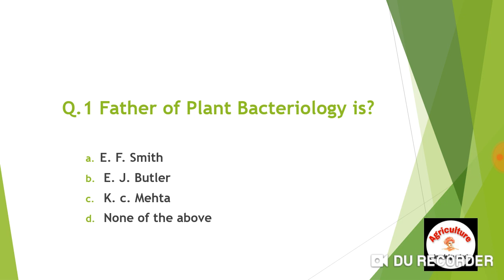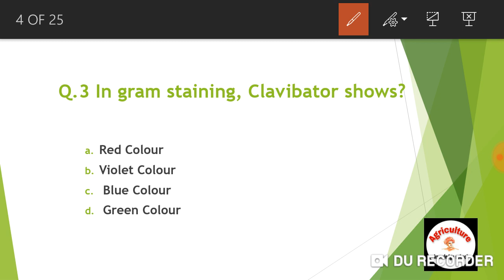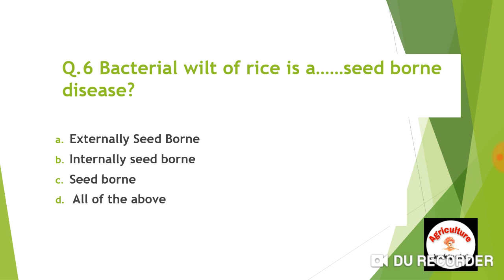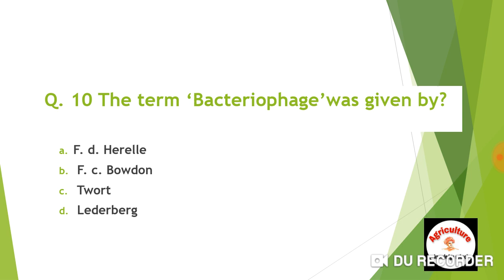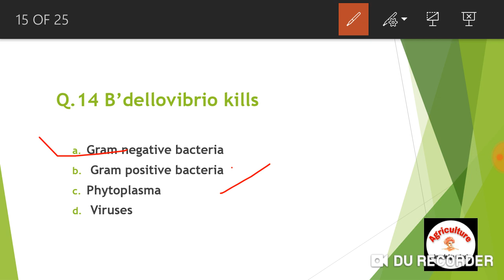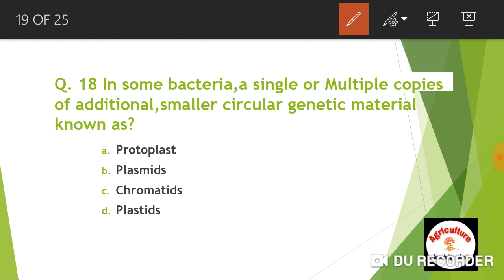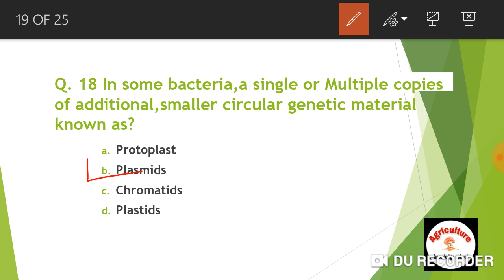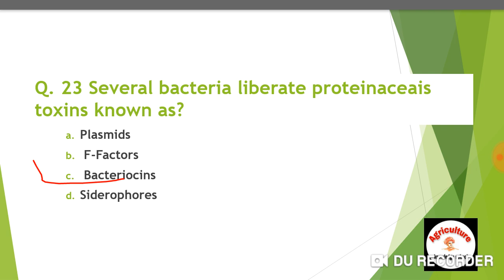Plant Bacteriology Important Questions for Government Exams।Multiple Questions on Plant Bacteriology